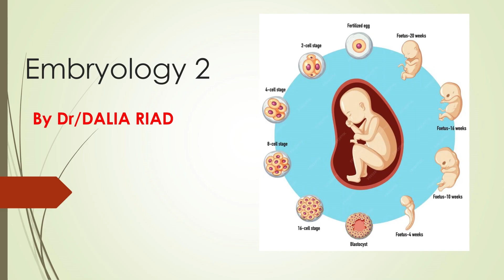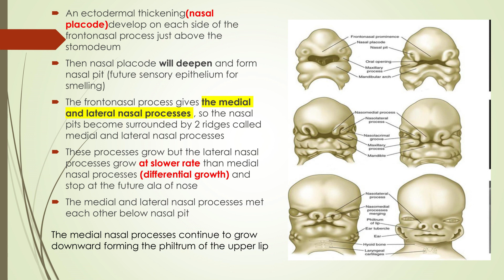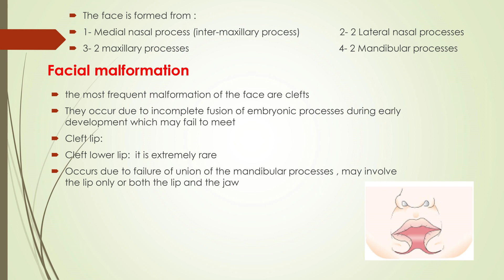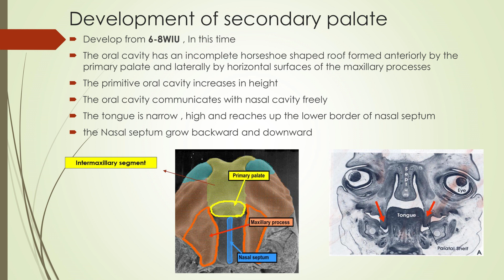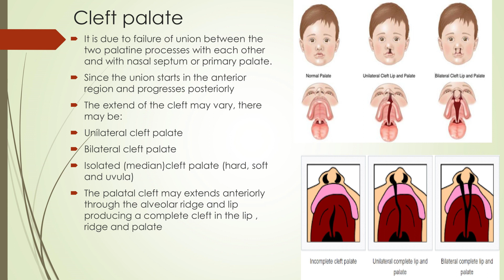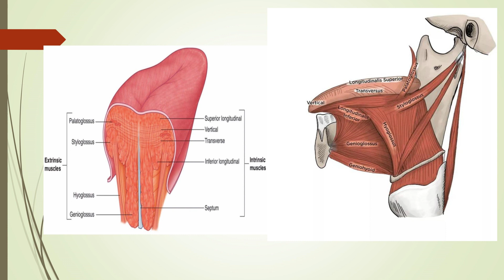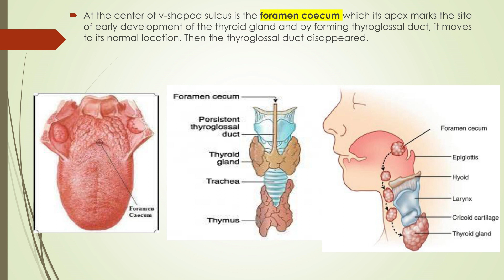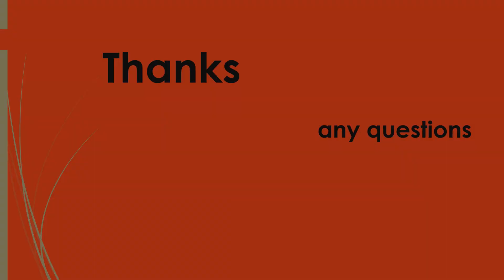Embryology - LEC 2